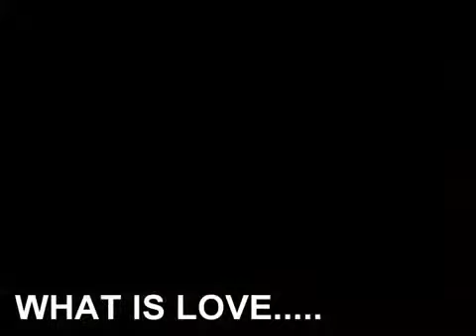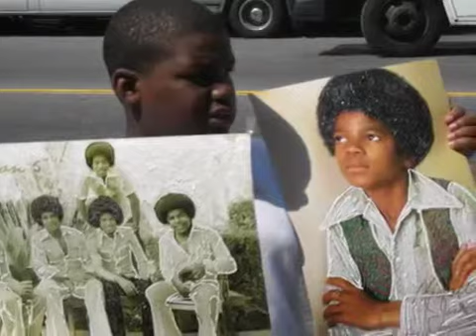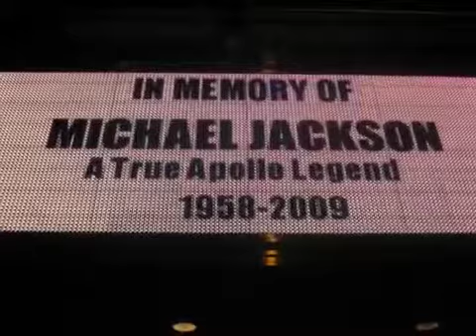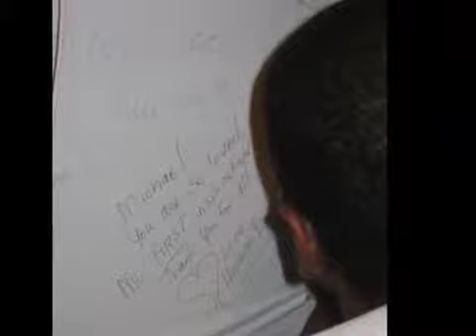Michael Jackson Tribute Fans in HARLEM ...What Is Love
Michael Jackson Tribute from Fans in HARLEM from the Apollo Theatre. "What Is Love" performed by Quavius in memory of MJ, New York City,  Apollo theatre true legend icon celebration king of pop death memorial 2009